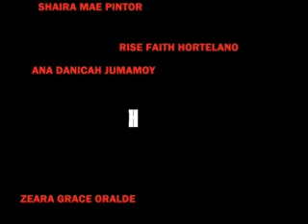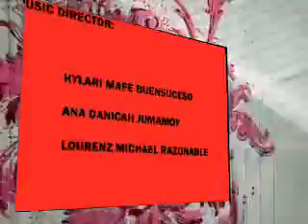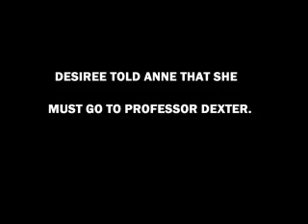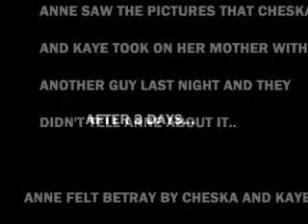my paschal mystery-cle project 2010